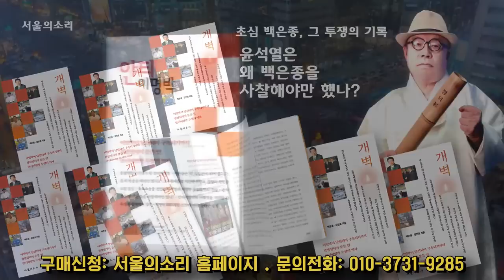시민 발언, "윤석열 공약 1호 손실 보상금 600만원 약속을 지켜라!